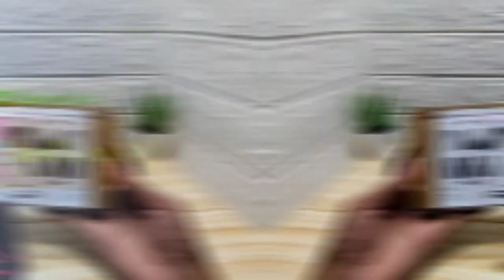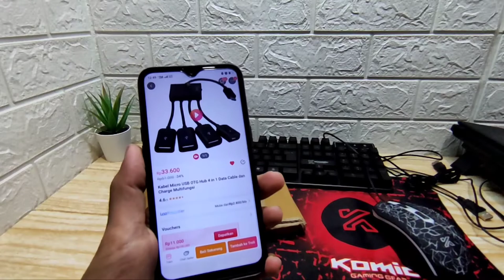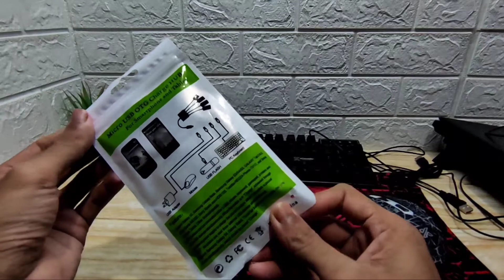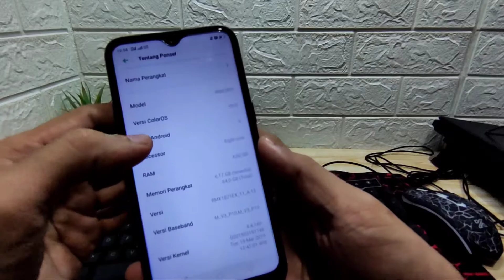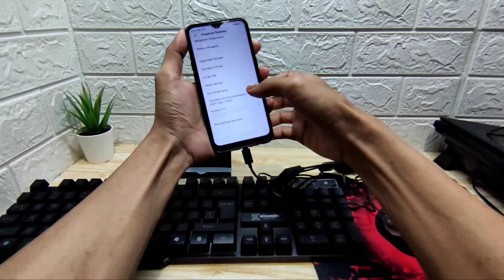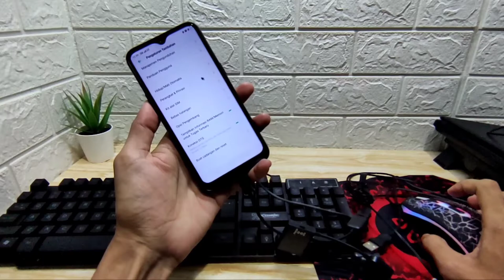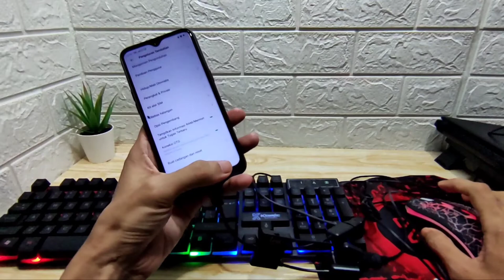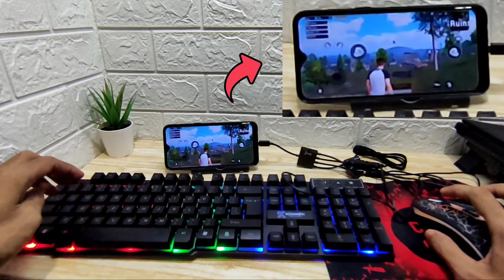Cara Tes Usb Hub Cable Ke Keyboard & Mouse Di Hp Android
Point Tes : 12.30